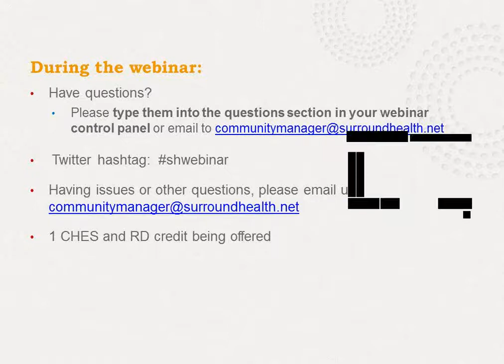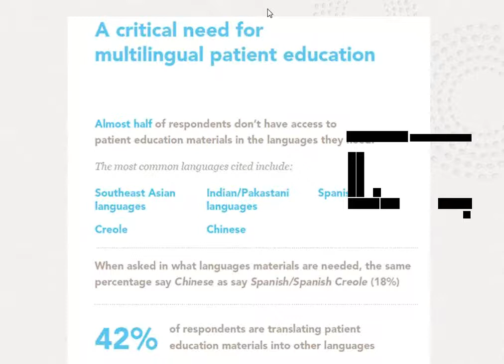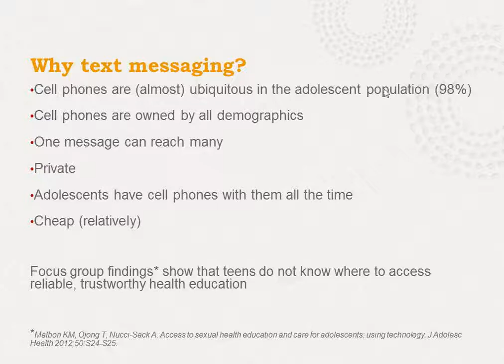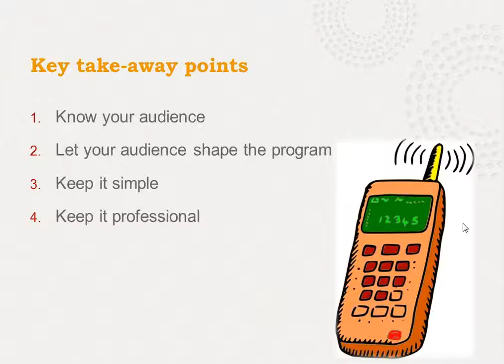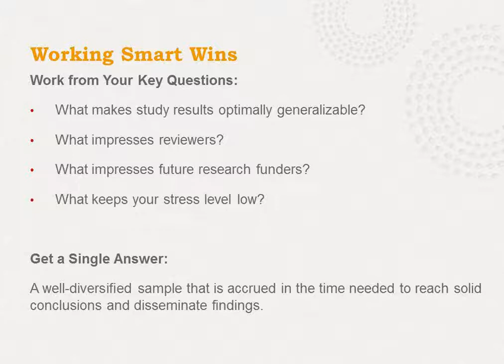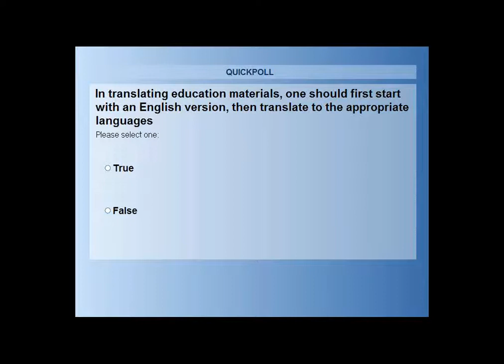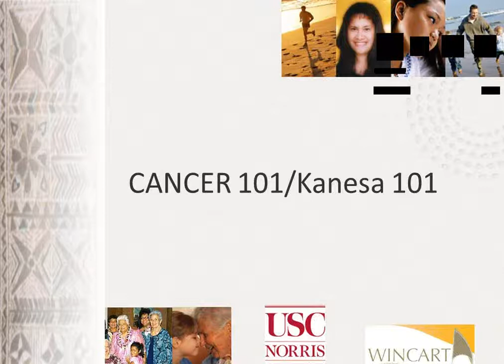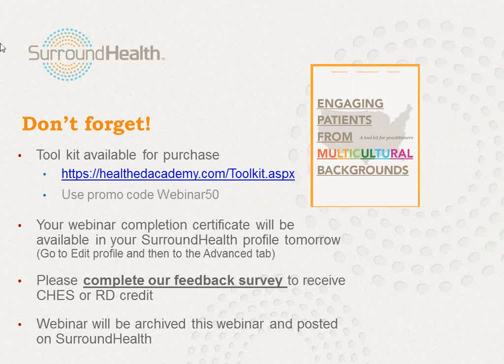How to engage patients from multicultural backgrounds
Are you ready to reach more diverse populations and connect with your patients more effectively? Our panel discussion will help you take your skills to the next level.

You'll hear the highlights of an extensive survey about how healthcare providers are meeting the needs of diverse patient populations. Get practical tips from a panel of experts who've created programs to reach patients from a variety of cultural backgrounds. And come away with a better ability to offer the best possible care.

Moderator:
Katie Margolis, PhD
HealthEd Academy and SurroundHealth

Panelists:
Katherine Malbon, MD
Text in the City, Mount Sinai Adolescent Health Center

Georgia Robins Sadler, BSN, MBA, PhD
University of California San Diego School of Medicine

Zul Surani, community outreach and partnerships
Norris Comprehensive Cancer Center, University of Southern California

Webinar originally aired on: Wednesday, March 6, at 1 p.m., 2013 EDT